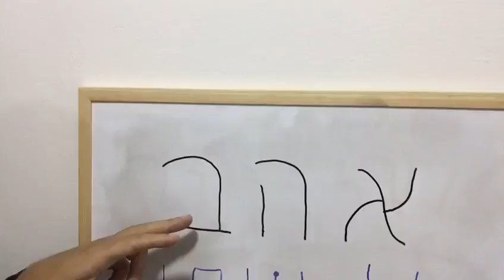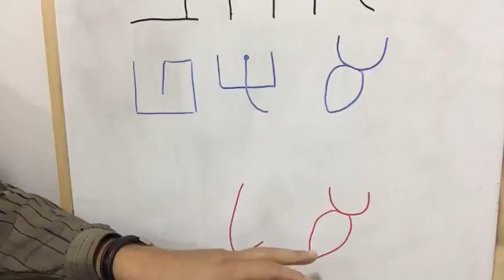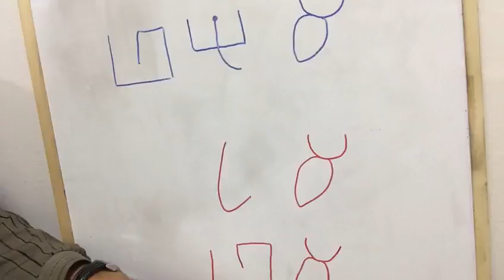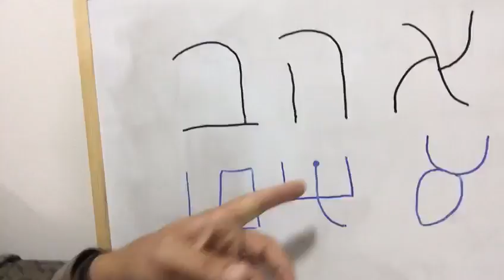Dr Miroljub Petrović Hebrejski jezik 2